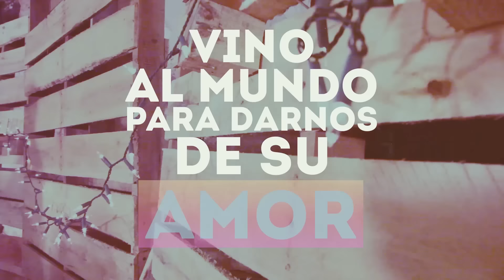Generación 12 - Jesús nació (Video letra)